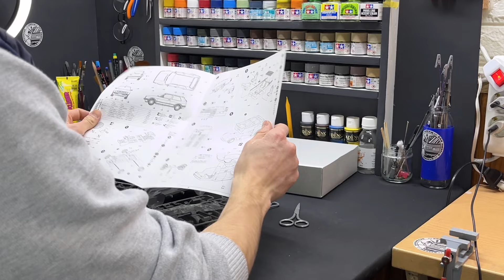1/24 Scale Vw Golf MK-2 GTI Project Part-1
Hello model lovers, I haven't been here for a long time. I will be with you again with a brand new workshop and brand new projects.

Building Revell VW Golf GTI MK1 Scale Model - Part-1 Step by Step - ASMR

 • Building Revell VW Golf GTI MK1 Scale...
Building Revell VW Golf GTI MK1 Scale Model - Part-2 Step by Step - ASMR

Building Revell Porsche Panamera Turbo Scale Model - Full Build Step by Step - ASMR

 • Building Revell Porsche Panamera Turb...
Building Tamiya 1/24 Nissan 350Z Scale Model - Full Build Step by Step - ASMR

 • Building Tamiya 1/24 Nissan 350Z Scal...
Building Tamiya 1/24 Honda S2000 Scale Model - Full Build Step by Step - ASMR

 • Building Tamiya 1/24 Honda S2000 Scal...
Building Revell 1/24 Ford FD-100 Pickup Foose Desingn - Step by Step -

 • Revell 1/25 Ölçek Ford Fd-100 Pickup ...
Building Tamiya 1/24 Porsche 911 GT2 (Club Sport) Part1 -

 • Tamiya 1/24 Ölçek Porsche 911 GT2 (Cl...
Building Tamiya 1/24 Subaru Impreza Wrx Sti Scale Model - Full Build Step

 • Building Tamiya 1/24 Subaru Impreza W...
Building Revell 1/24 '69 Ford Mustang Boss 302 Scale Model - Full Build Step

 • Building Revell 1/25 '69 Ford Mustang...